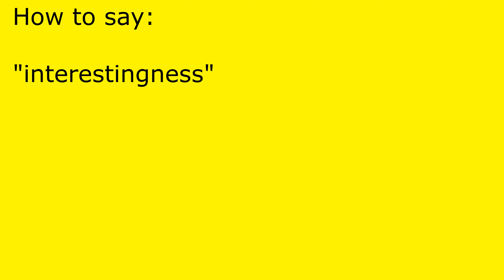How to pronounce interestingness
interestingness pronunciation.